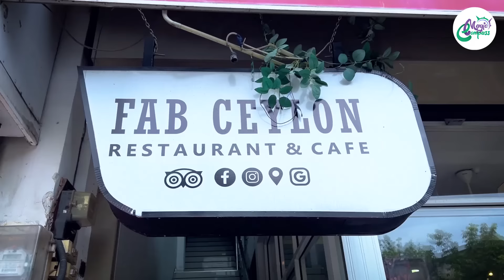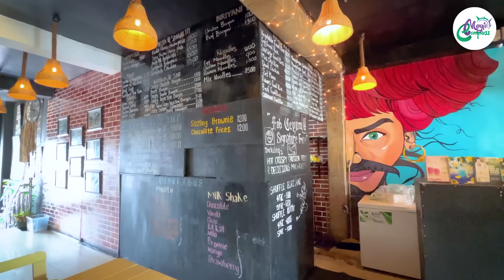රත්තරං සවලෙන් කමු | Fab Ceylon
කෑම රුචිය වැඩි වෙන්න ඒ කෑම එක අපිට පිළිගන්වන විදියත් සෑහෙන්න බලපානවා. මේ තැනේ කෑම බීම පිළිගන්නවන විදිය දැක්කම කෙළ ගිලෙන්නෙ නැතුව ඉන්න විදියක් ඇත්තෙම නෑ.

Golden Shovel Biriyani - Rs 5800/=
Rameen Noodle - Rs 1300/=
Fab Signature frice - 4900/=
Tower ice cream - 1800/=
Watermelon mojito- 900/=
Brownie milk shake - 1000/=